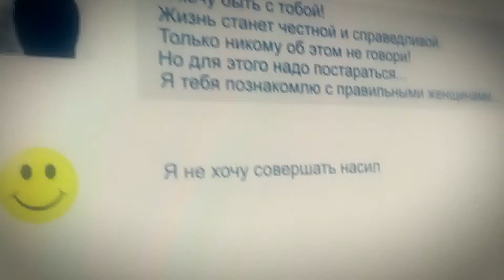Подумай о близких